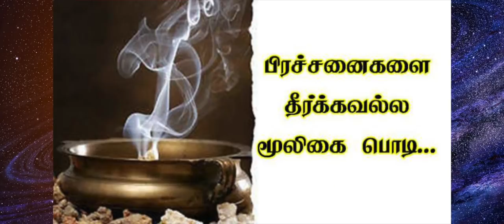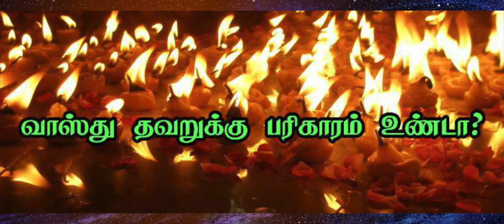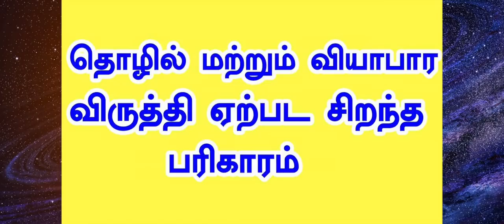வாஸ்துப்படி இந்த 12 விஷயத்தை செய்யுங்க | அதுக்கப்புறம் வீட்ல பணம் மழை கொட்டுமாம்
vastu tips for house,astrology tips for happy life,vastu tips for money in tamil,vastu tips for money plant in tamil